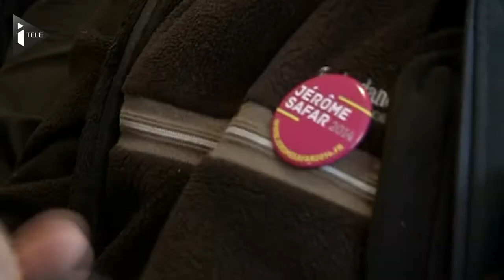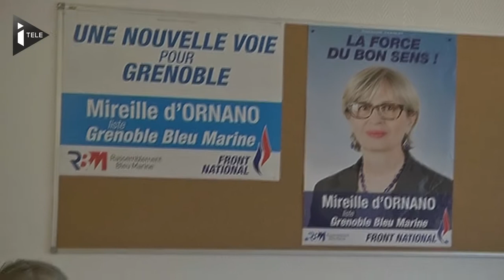Grenoble prête à passer au Vert ? - Le 27/03/2014 à 06h30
Gérée par le PS depuis 19 ans, Grenoble (Isère) peut devenir dimanche la première grande ville administrée par un maire écologiste. Le candidat EELV, Eric Piolle, est en effet arrivé en tête du premier tour avec plus de 29% des suffrages. Il devra cependant faire face à une quadrangulaire.